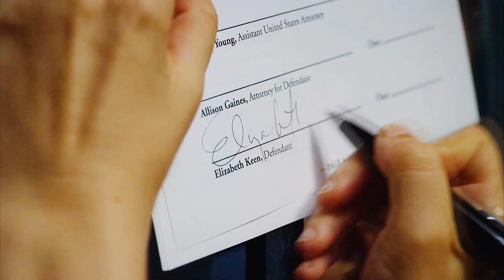this darkness is the light | the blacklist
"We fight every night for something.
When the sun sets we're both the same.
Half in the shadows.
Half burned in flames."

So, there's this beautiful song that's just perfect for these two idiots running around punching people in the face for each other and I somehow manage to butcher the whole thing. Seriously, what's wrong with me? The only thing I've got going for me at this point is that I managed to finish a 4+ minutes video for the first time since my first video on this channel. I feel like I've wasted a lot of potential but I just couldn't believe that there isn't already a video with these two out there with this song so I had to do it. Twelve other unfinished projects later and I finally got myself an attention span long enough to pull this through. Hallelujah.
Let's see how many more times I can re-edit that hideous fish speech.